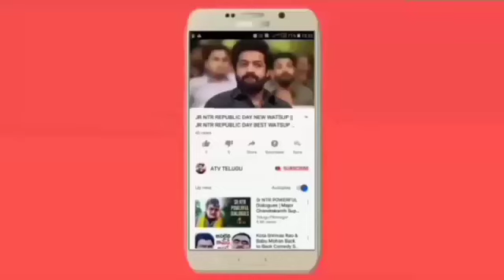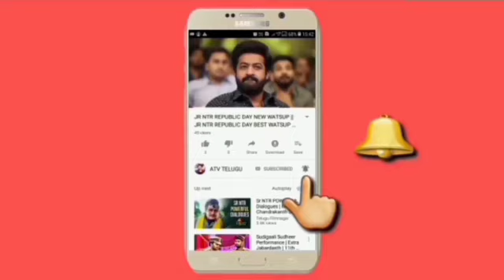Iddari Lokam Okate Teaser || Iddari Lokam Okate Movie Teaser || @Raj Tarun